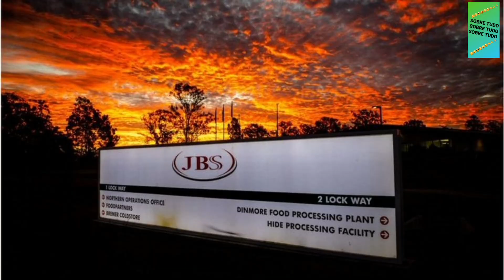Virus Ransomware Invade sistema do SUS e da JBS e pede resgate milionário